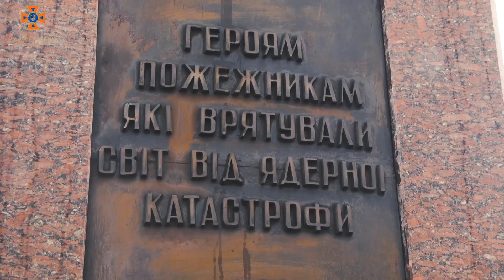Рятувальники вшанували пам'ять героїв-ліквідаторів аварії на Чорнобильській АЕС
Сьогодні минають 37-мі роковини з дня наймасштабнішої техногенної катастрофи у світі – трагедії на Чорнобильській атомній електростанції. Як у ці дні українська нація чинить опір російському загарбнику, так із 26 квітня 1986 року світ, затамувавши подих, спостерігав за боротьбою пожежників, військових, лікарів, будівельників, інженерів,  шахтарів, енергетиків, водіїв – усіх, хто намагався приборкати «мирний атом», що вирвався з-під контролю у Чорнобилі.
Разом із ліквідаторами рятувальники, керівництво області та міста, силових структур, громадськість схилили голови, вшановуючи пам’ять героїв-ліквідаторів хвилиною мовчання та поклали квіти до пам’ятника «Героям-пожежникам, які врятували світ від ядерної катастрофи». В каплиці Неопалимої Купини – запалили свічку пам’яті за загиблими та померлими.
Пам'ятаємо Героїв, які пожертвували своїм життям і здоров'ям заради нас! Ми віримо, що здолаємо дикого окупанта, як і ліквідатори здолали атомного монстра!